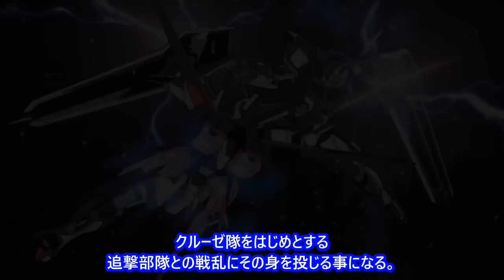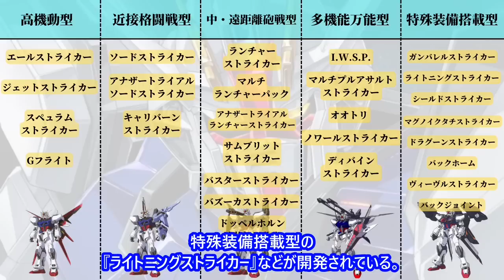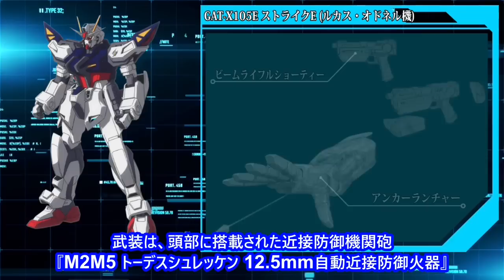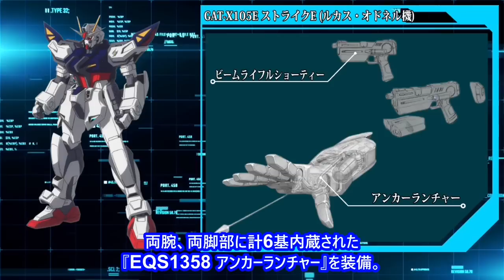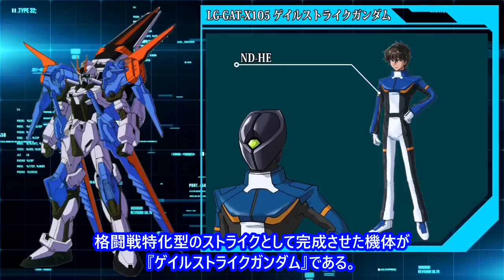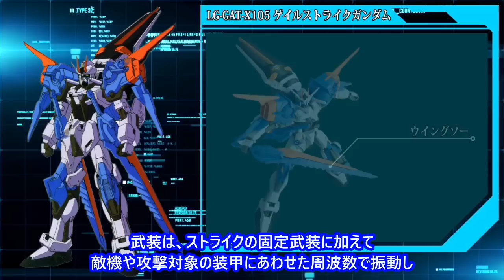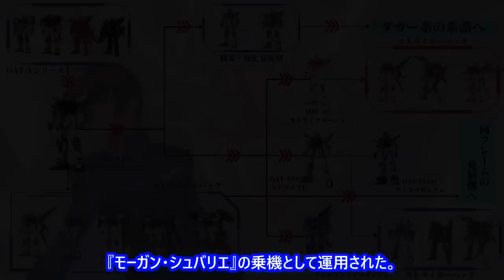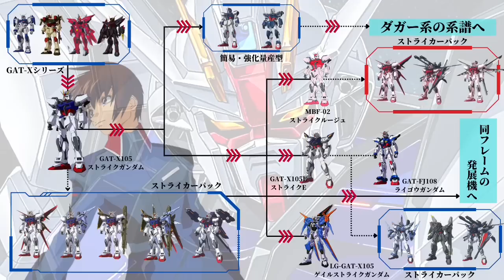【ガンダムSEED 解説】～ストライクの系譜～ ストライカーパックシステムを採用した汎用型MS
ガンレイチャンネルをご覧いただきありがとうございます。
ストライクガンダムの系譜解説動画になります。
主に機体性能や武装、開発経緯などのを中心に簡単な解説となっております。
至らない点、誤字、間違いなど多々あると思いますが温かい目で見て頂けたら幸いです。

ＭＧ 1/100 エールストライクガンダム Ｖｅｒ．ＲＭ

METAL BUILD
エールストライクガンダム

METAL BUILD
ストライクガンダム

♬ sound ♬

Tobu Higher
🎵 Free DL / stream: